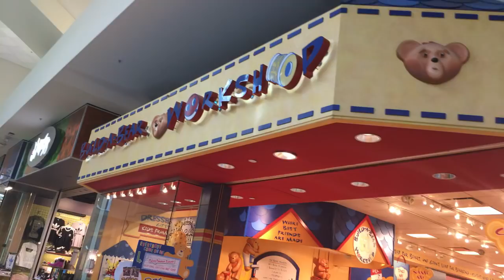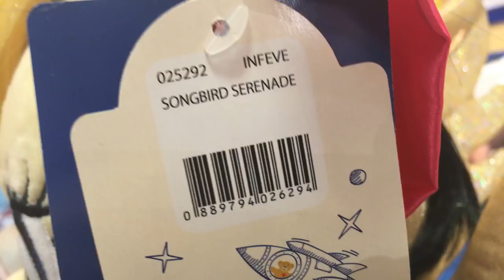New Songbird Serenade Mlp The Movie Build a bear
Song: Rainbow By Sia From My Little Pony The Movie
(From The Original Motion Picture Soundtrack)
Credit also goes to Hasbro, Lionsgate, and Daniel Ingram
Content of song owned and licensed by Lionsgate, Hasbro, Danial Ingram, and of course Sia
For fair entertainment use Only